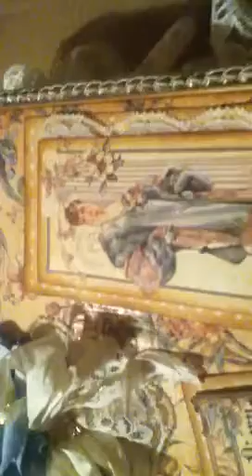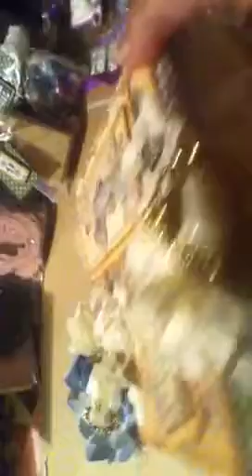Cigar box for renee part 1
MDC Swap